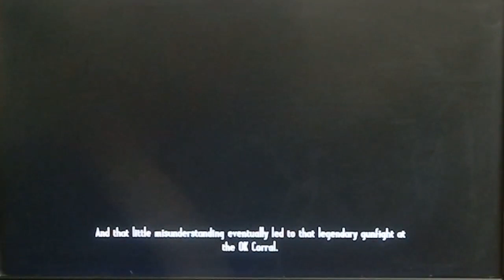Call of Juarez Gunslinger Adventures/Playthrough pt 4 Old Man Clanton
Join me on my adventures in call of juarez gunslinger